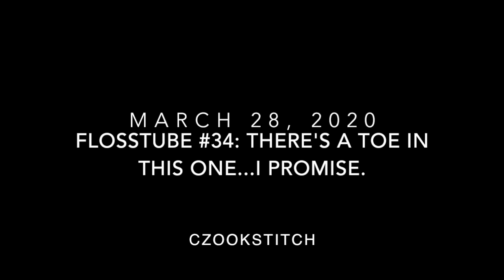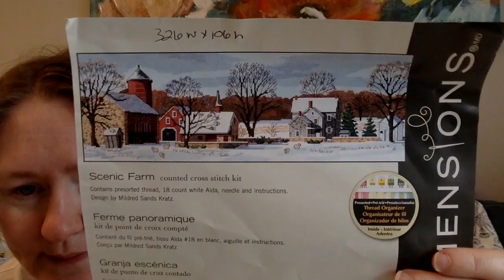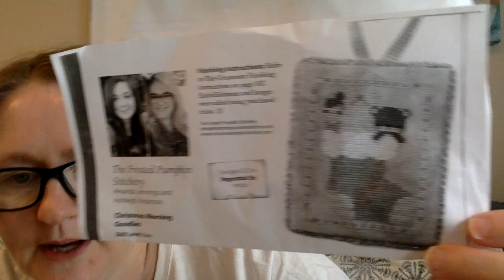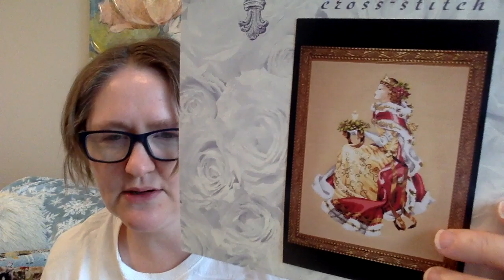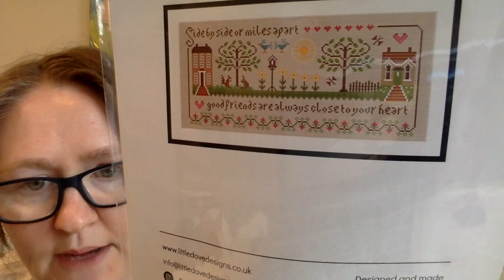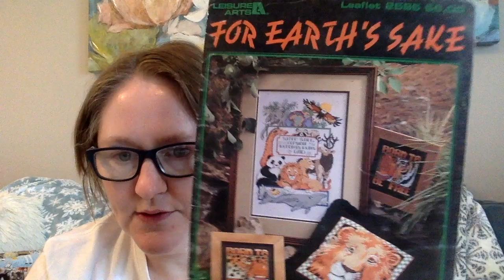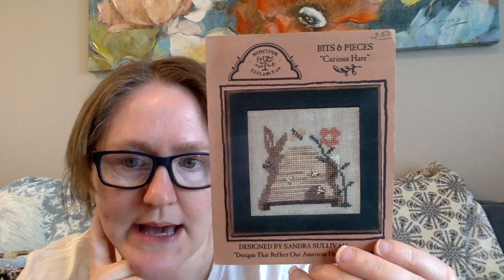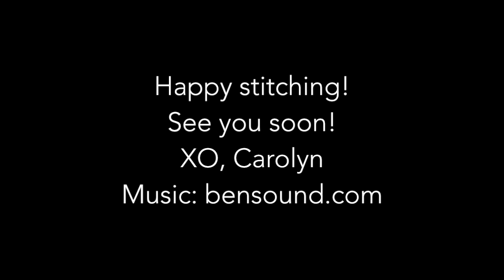Flosstube #34: There's a toe in this one - I promise!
SALS - Join us!
January 1, 2020: farewelltoangersal on Instagram and Facebook (Farewell to Anger HAED)
August 30, 2019: longdogsal (any Long Dog you want!) on Instagram and Facebook
August 1, 2019: Cross Stitch Nation by Heartstring Samplery crossstitchnationsal on Instagram and Facebook

Temperature Tree by Stitchin’ Mommy

The Magic of Christmas to Cross Stitch